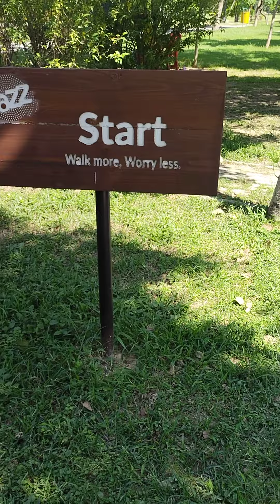How to stay healthy#cdaclips